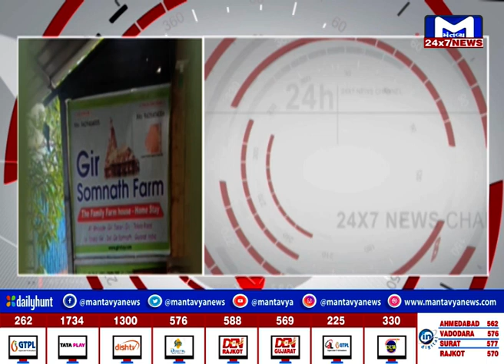GirSomnath : ફાર્મહાઉસમાં LCBનો દરોડો, 3 ઈસમો દારૂની મેહફીલ માણતા ઝડપાયા | MantavyaNews